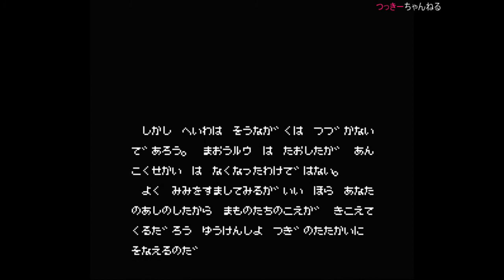DEEP DUNGEON 魔洞戦記 [RPG](FC DISC) PART 02 END